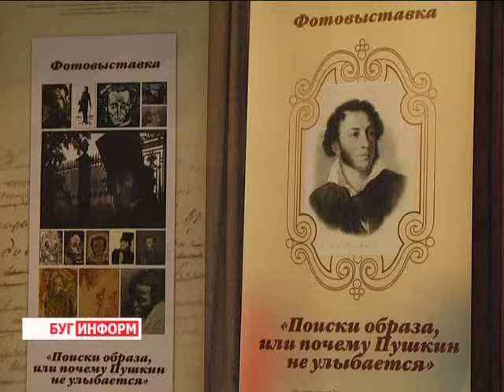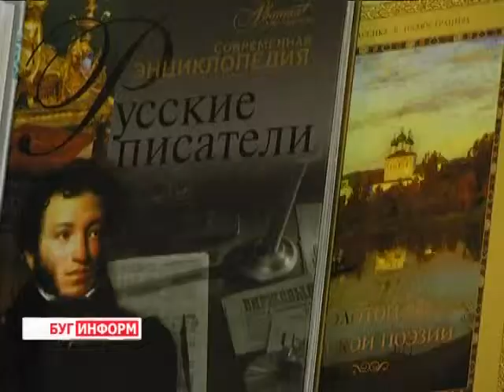2014-05-19 г. Брест Телекомпания Буг-ТВ. Закрытие пушкинского фестиваля в БрГУ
Закрытие пушкинского фестиваля в БрГУ им. Пушкина.
Торжественная церемония закрытия традиционного Пушкинского фестиваля состоялась   в городе над Бугом. Десятки школьников, студентов и педагогов на протяжении 5 дней соревновались в ораторском и сценическом мастерстве, старались донести до зрителя своё видение и понимание творческого и жизненного пути великого русского поэта и прозаика Александра Сергеевича Пушкина.
 О том, что считали самым главным при проведении форума организаторы, и какие задачи ставили перед собой участники, узнавала наш корреспондент